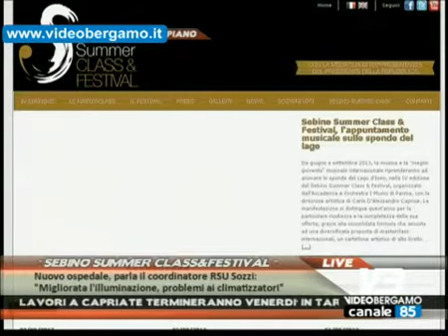AREA NEWS OSPITE 08 08 13